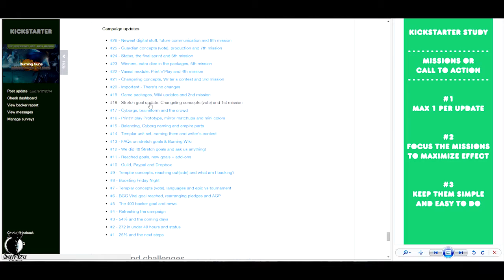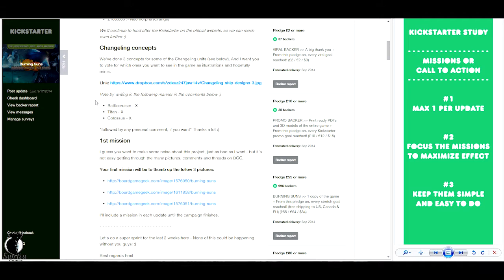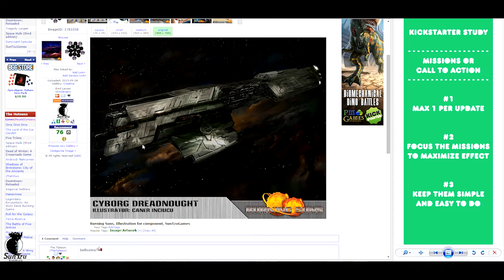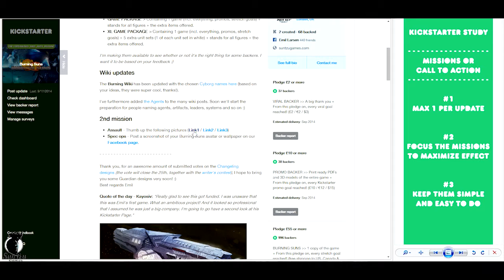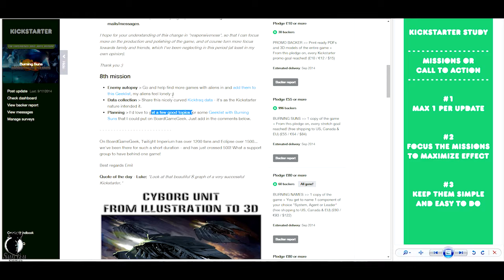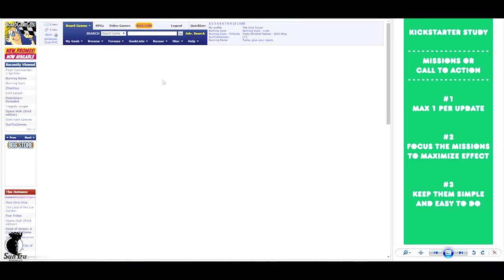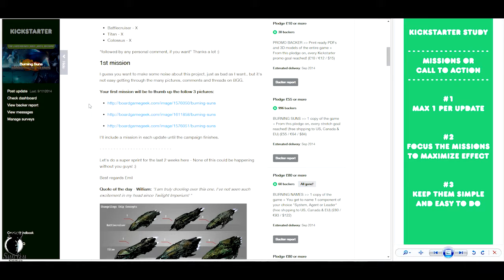Kickstarter study - Missions or call to action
Kickstarter study - Missions or call to action: #1 Max 1 per update - #2 Focus the missions to maximize effect - #3 Keep them simple and easy to do